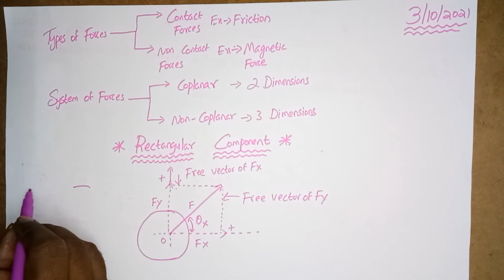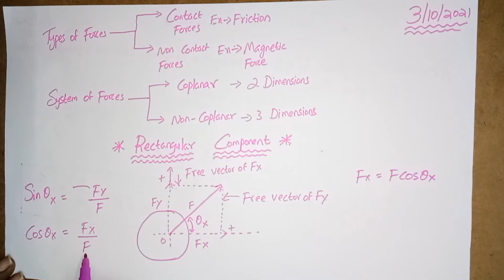ENGINEERINGMECHANICSCLASS6TOPICSYSTEMOFFORCESRECTANGULARCOMPONENT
TODAYS CLASS WE DISCUSSED ABOUT TYPES OF FORCES, SYSTEM OF FORCES AND RECTANGULAR COMPONENT.WE CAME TO KNOW HOW TO FIND THE DIRECTION OF F.